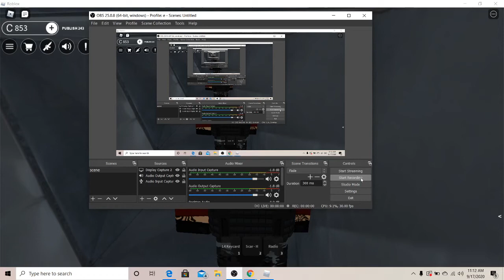SCP:RP Rule breakers don't know when to stop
so theres a rule about going in vents and this guy az_90110 was camping inside the vent lol only Chaos can go in vents not foundation personnel
if the video is laggy then im sorry because for some reason today im mad laggy